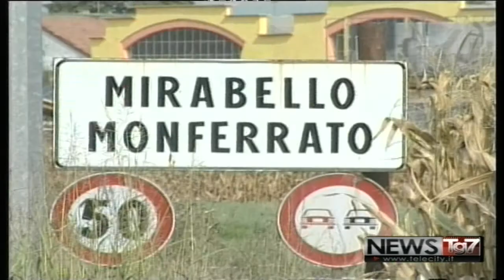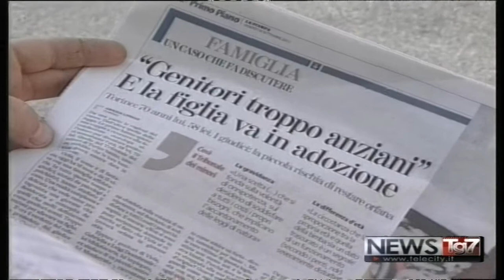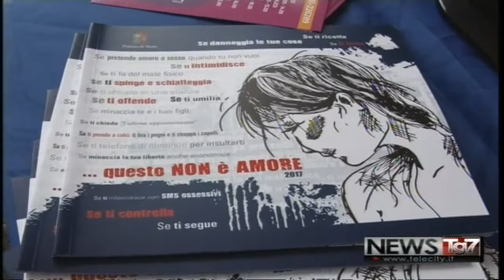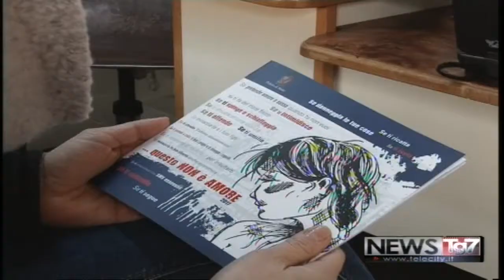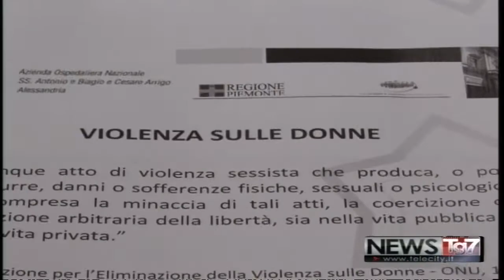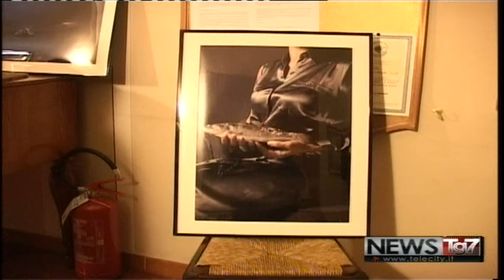TG AL 150218 H1230 A